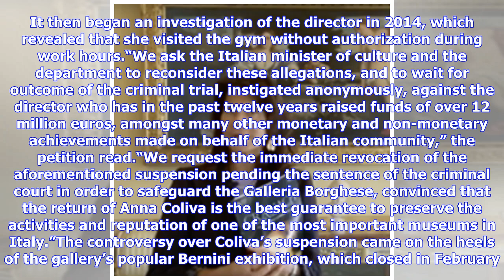Breaking News | Online Petition Calls for Anna Coliva to Be Reinstated as Director of Galleria Borg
Breaking News | Online Petition Calls for Anna Coliva to Be Reinstated as Director of Galleria Borghese

Following the Italian Ministry of Culture’s six-month suspension of Anna Coliva, the director of Rome’s Galleria Borghese, without pay, supporters of the museum professional have rallied in her defense. An online petition demanding her immediate reinstatement as head of the iconic gallery was signed by more than 1,500 people by Monday, May 7.Coliva is expected to stand trial on charges of absenteeism and defrauding the public. The allegations against her were first brought to the attention of th...